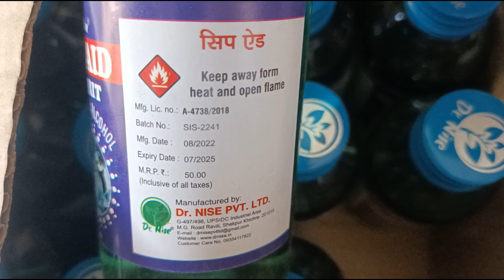Spirit | sprit | sip aid | isopropyl alcohol